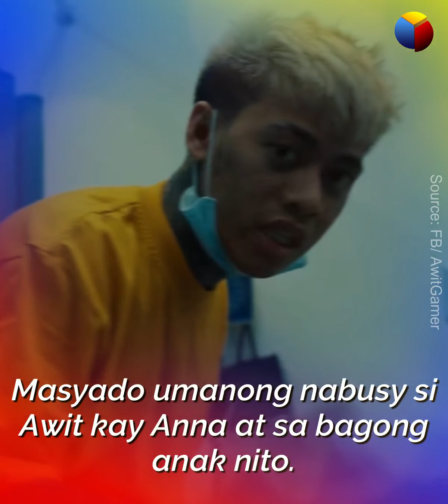Napansin ng netizens sa 2nd birthday ni Akhiro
Hindi naiwasang maglabas ng saloobin ng marami tungkol sa naganap na kaarawan ni Akhiro!

bagonggfnia wit
bagonggfnia witgamer
bagonggfnia witgaming